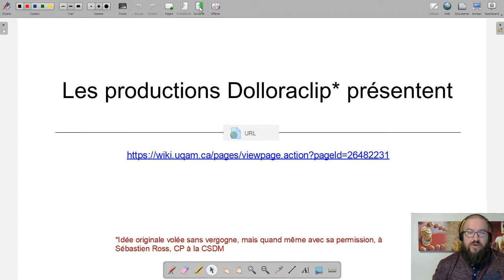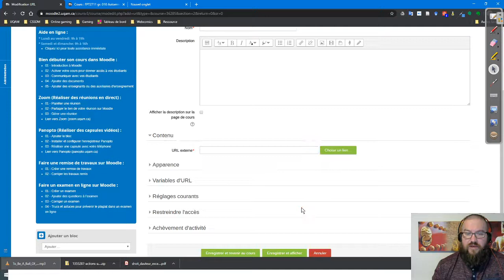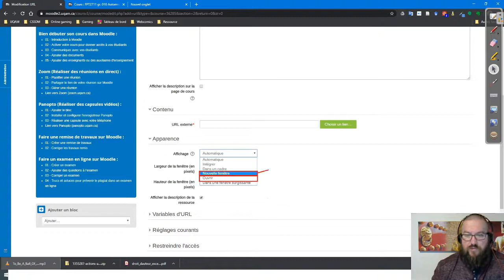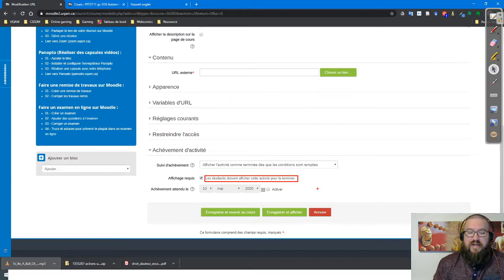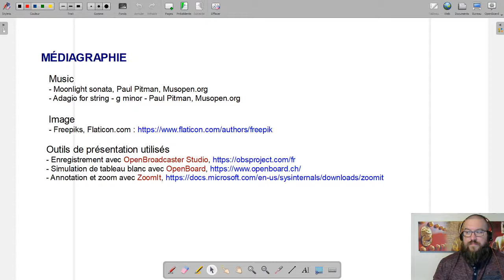Dolloraclip - Moodle : URL 1/2 - Définition et paramètres courants